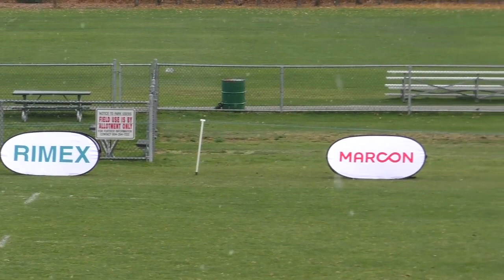BLRC Premier Men vs Westshore RFC, Nov 4 2017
BLRC 43 - Westshore RFC 8
Burnaby Lake, Burnaby BC

Video by Underdog Productions

BLRC Roster
1 - Adrian Longbone
2 - Micha Govorchin
3 - Bryce Worden
4 - Craig McLaughlin
6 - Mike O'Toole
7 - Cody Rockson
19 - Doug Breadon
9 - Mark Higgins
10 - Jack Caithness
11 - Dan Josok
12 - Neil MacLaine
20 - Cole McQueen
14 - Andrew Porter
15 - Ben McIvor

Bench
11 (S) - Nolan Shelley
12(S) - Ed Swire
16 - Preston Petrovitch
18 - John McLoughlin
23 - Mate McLeod-Genest